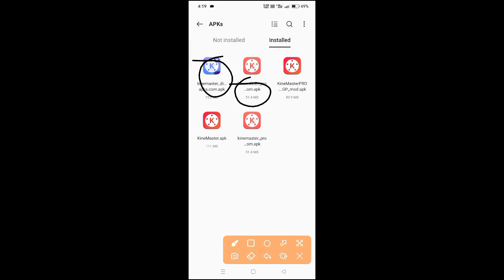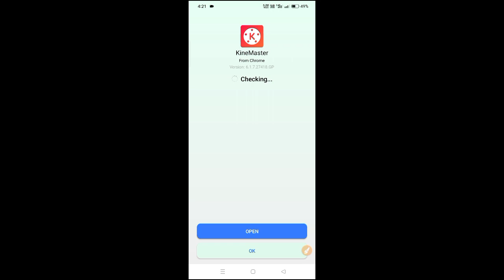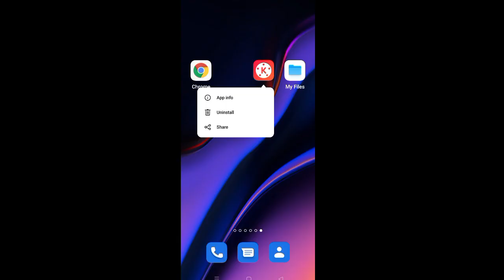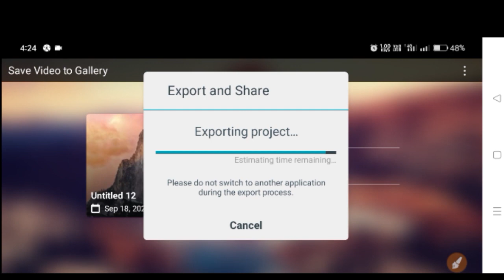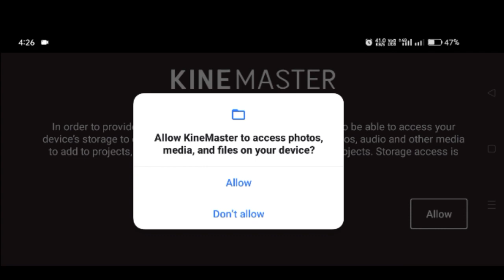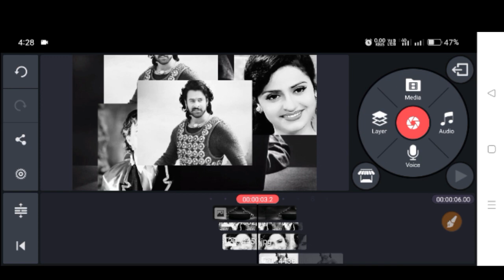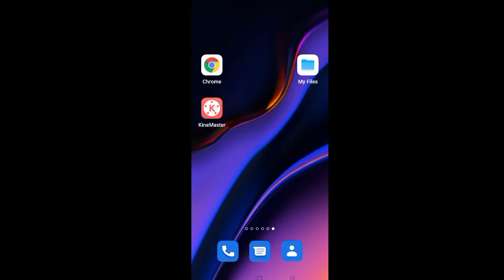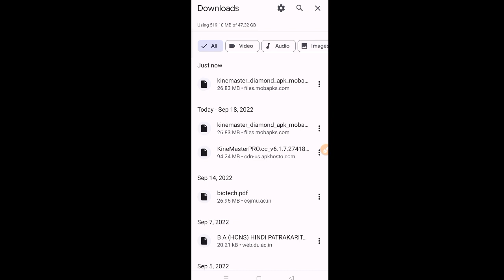Without watermark kinemaster kaise Install Kare || How to download kinemaster without watermark